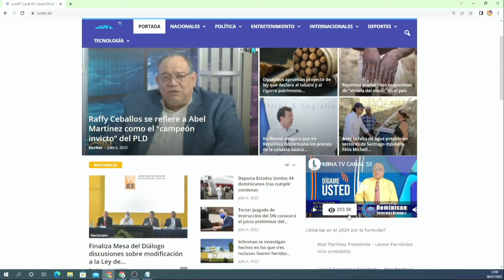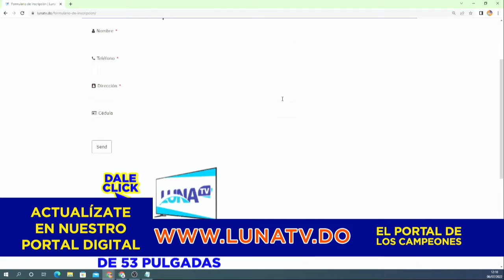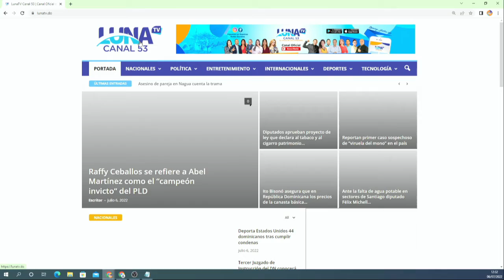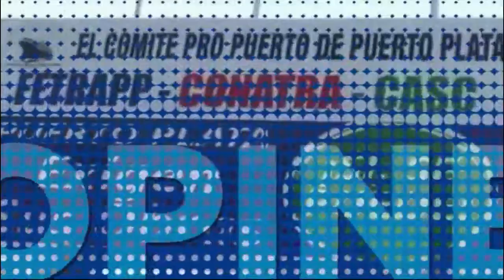DIGAME USTED 06 07 2022 B1